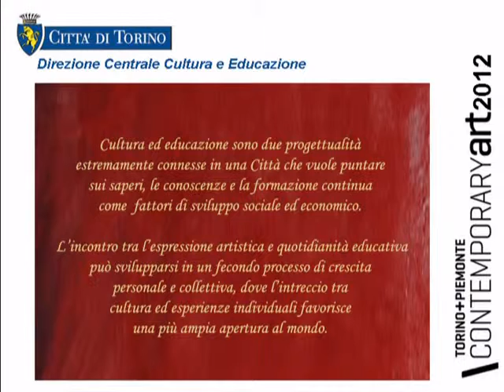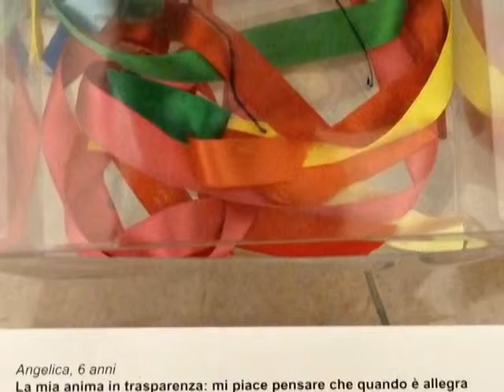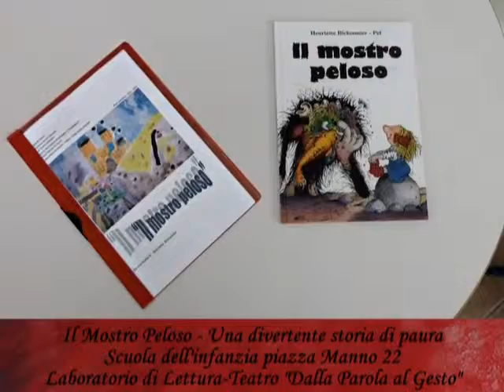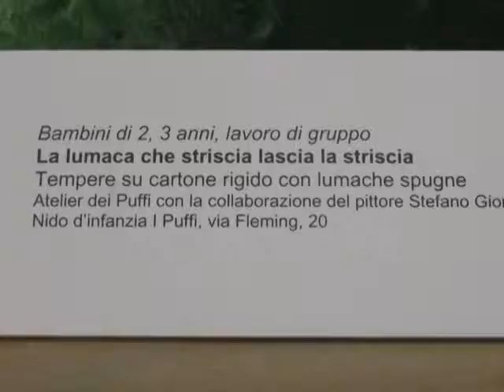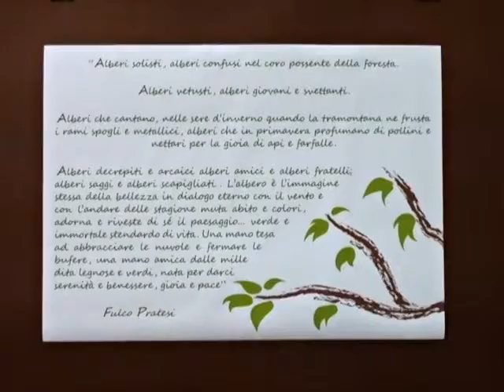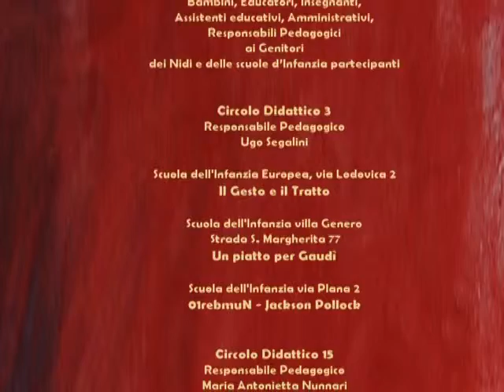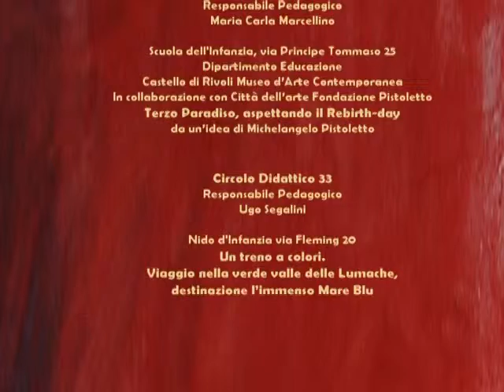Contemporary art in Turin - 2012